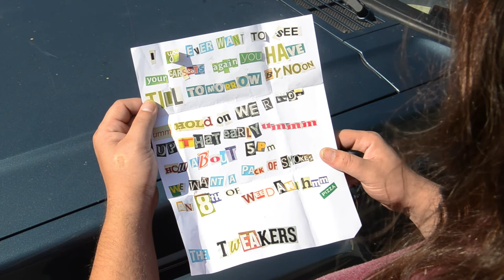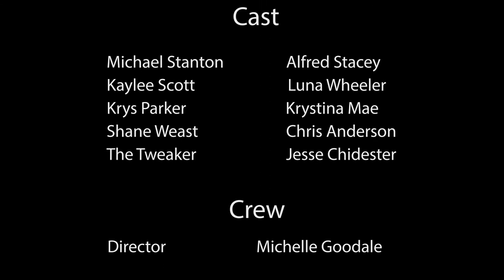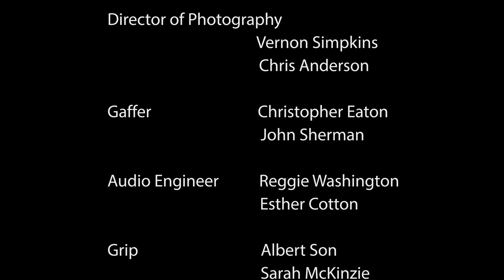ATN Movie ReEdit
This is About That Night with the full Ending on it.